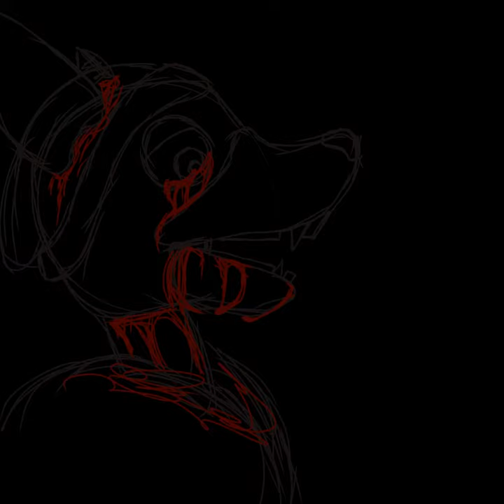Remorse Spring-lock Failure